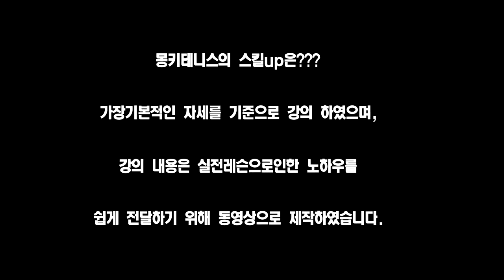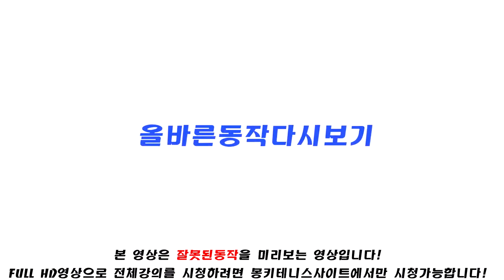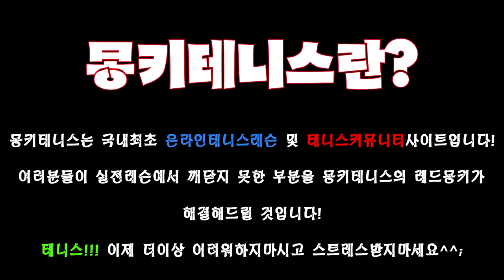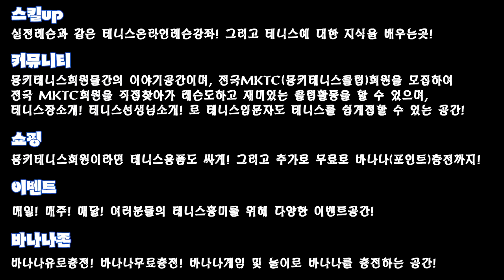몽키테니스-백핸드드라이브 스윙궤도에 대하여 배워보자!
설명포핸드 스윙궤도에 대한 강의미리보기.

설명.